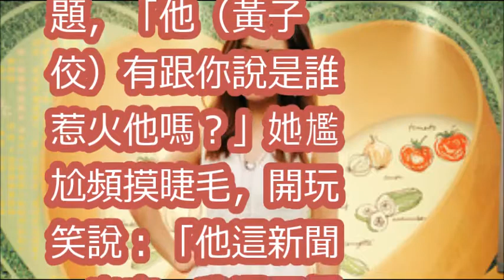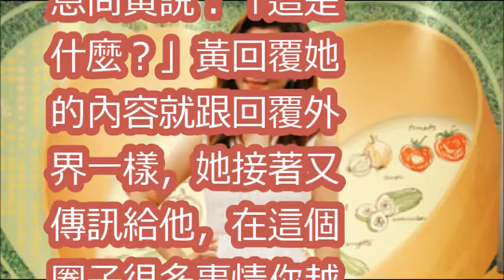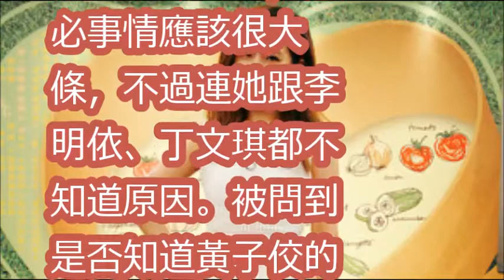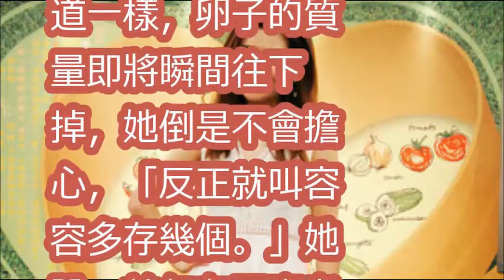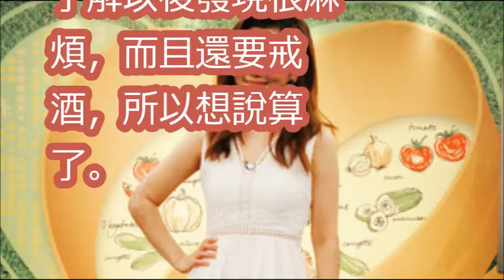黃子佼再被爆曾冷戰丁文琪 Selina：你們可以問他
宥勝驚傳「猛追孟耿如」2年婚姻破裂！如今妻子終於鬆口「用295字」疑對黃子佼放話
宥勝「親密擁吻黃子佼女友」曖昧影片曝光！3秒內「忘情吻6次」...黃子佼動怒：「帶進棺材裡！」【心靈健康娛樂新聞】
黃子佼爆「拒絕和宥勝同台」辭主持棒！知情人士透露：「他當年曾對孟耿如」...意外揭私人恩怨！